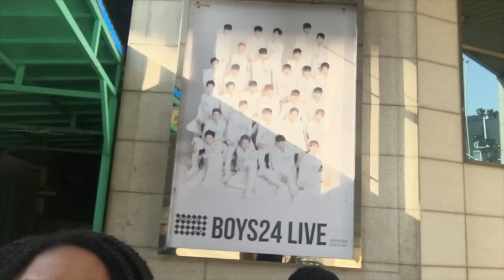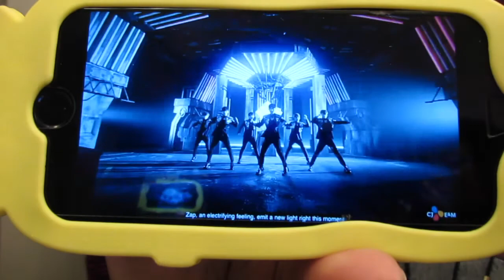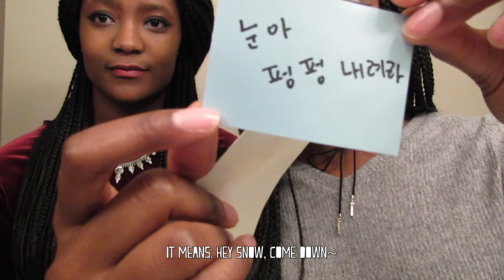Going to a kpop concert on christmas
About a month and a half ago, when Bren and I were still in Korea, we decided to go to a Boys24 concert. They aren't very well known in Korea, or outside of Korea, but we wanted to give the competition group a chance. We wanted to see a bit of what they could do. So, here's our experience going to one of their live performances together!

names: barbara, brenda
ages: 19 (lol we are twinssss)
location: ohio